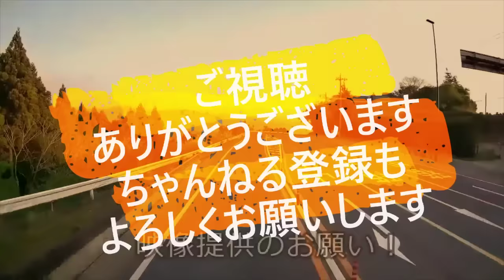迷惑運転者たち No.1681 ならず者の運転・・いつも やってるの？・・逆走・信号無視・・【危険運転】【ドラレコ】【事故】